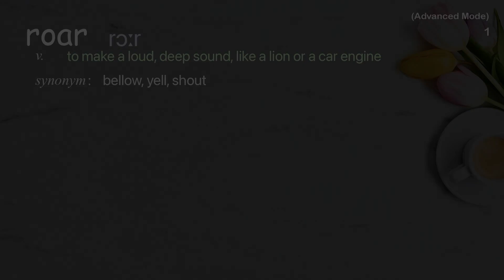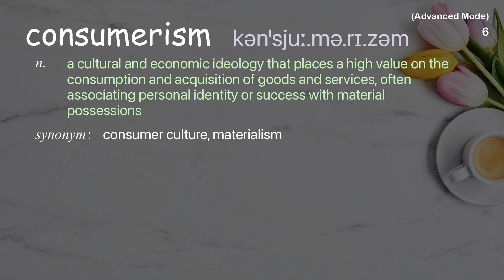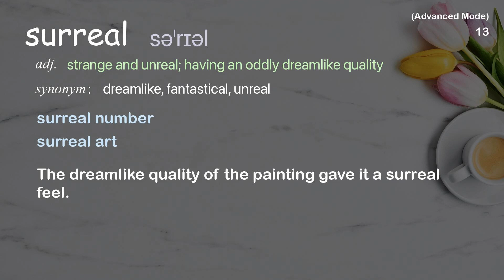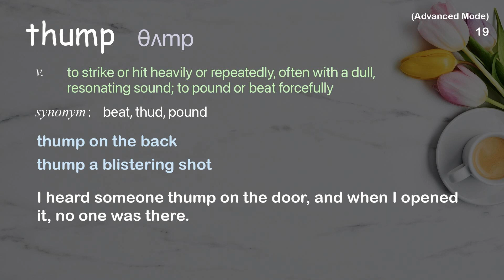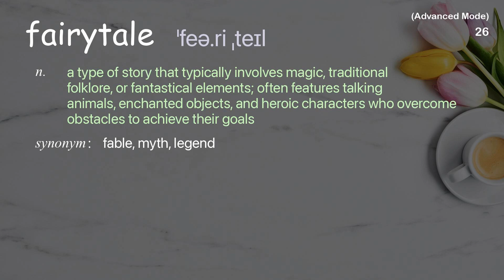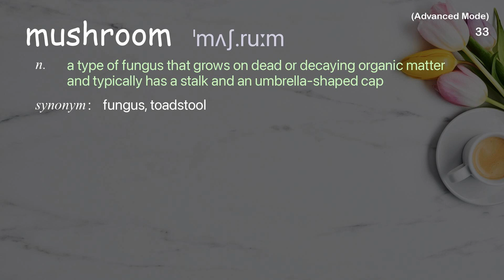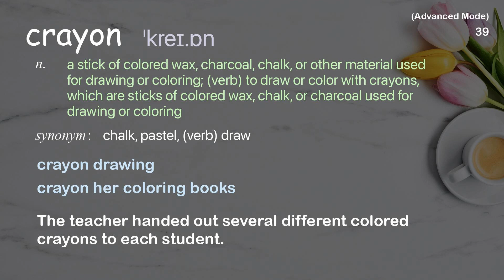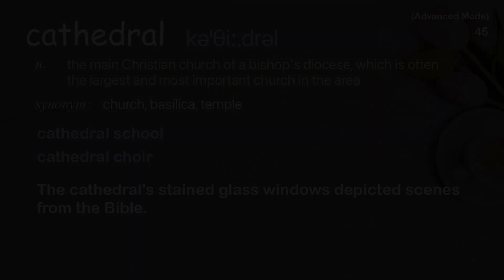45 Advanced Academic Words Ref from "Nora Atkinson: Why art thrives at Burning Man | TED Talk"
■PLEASE NOTE

■Reference Source
Nora Atkinson: Why art thrives at Burning Man | TED Talk